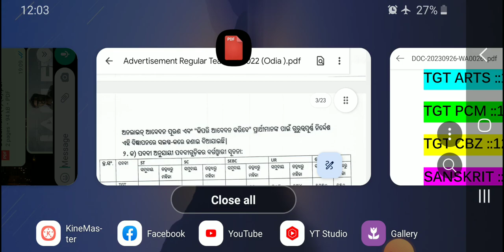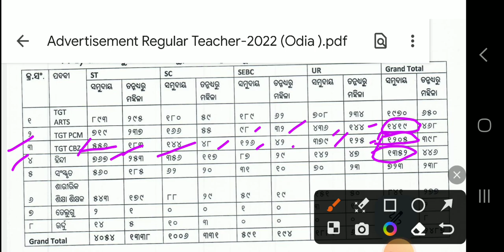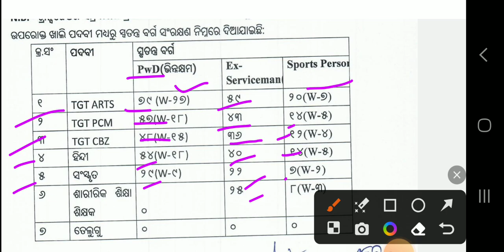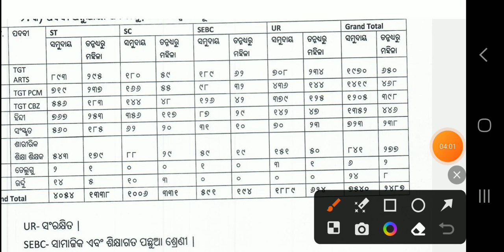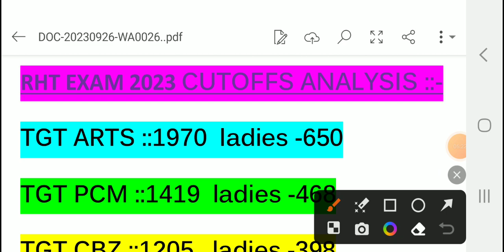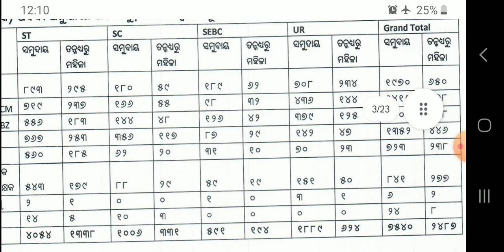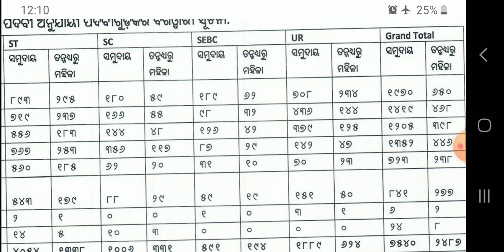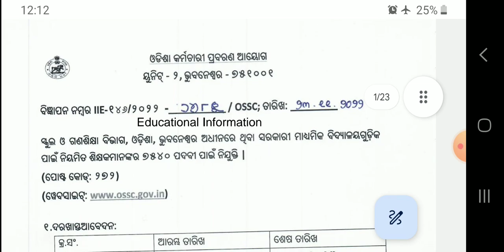RHT MAIN EXAM CUTOFF 2023//RHT ANSKEY //RHT MERITLIST //